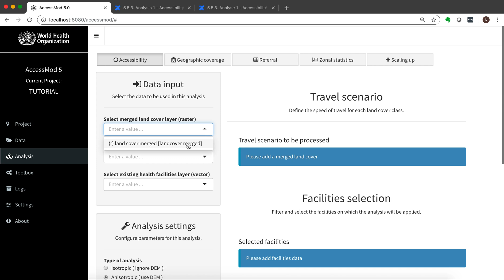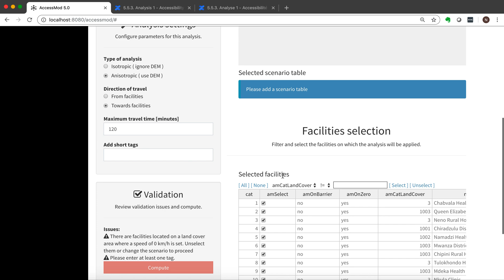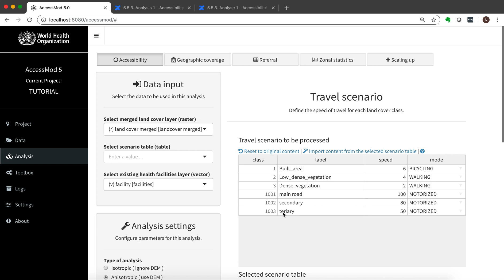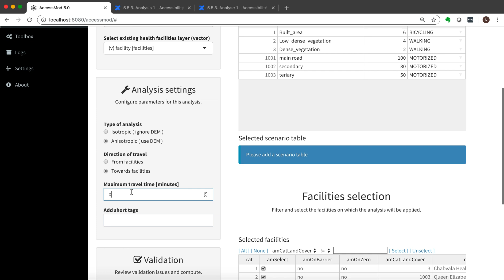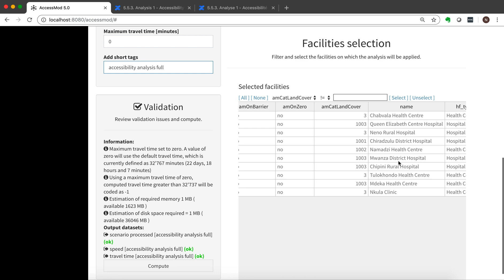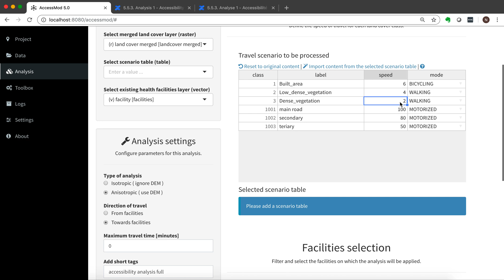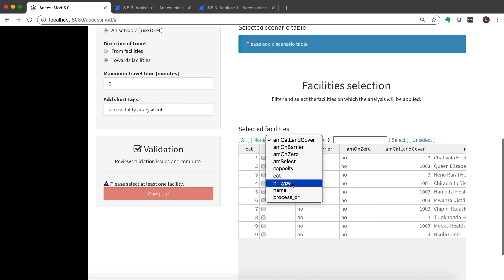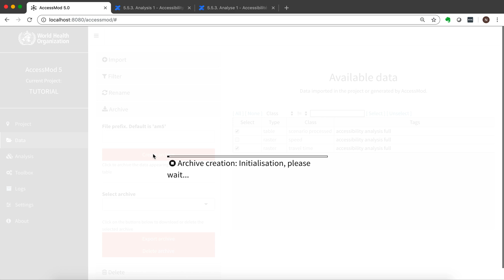4. How to run the accessibility analysis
How to run the accessibility analysis and setting up your first travel scenario